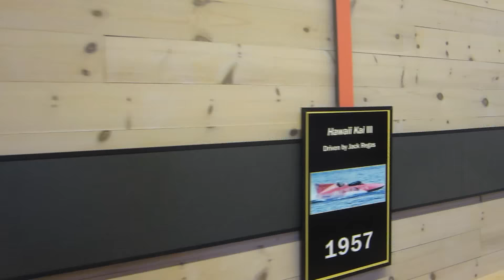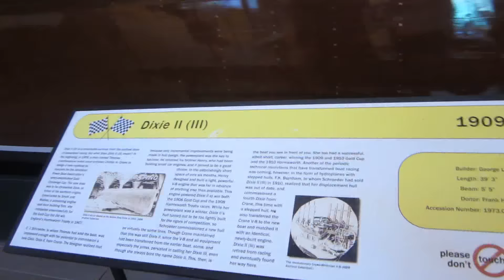The Antique Boat Museum of Clayton, NY (1 of 3)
A documentation of my families trip to The Antique Boat Museum of Clayton, NY. A must see if you are ever passing through!